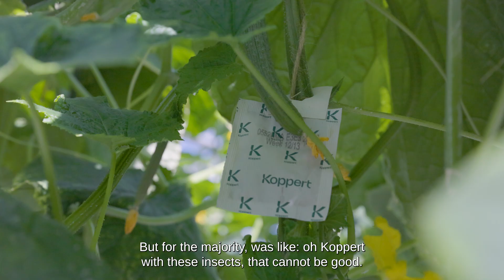Paul Koppert shares how it all started – Original Stories about Predatory Mites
“We were born between the plants. Our fathers were greenhouse farmers.” Paul Koppert shares how it all started in 1967. How Koppert found and commercialized the first biocontrol solution, the predatory mite Phytoseiulus persimilis, laying the foundation for the biological control methods that are crucial to today’s agricultural practices. Original since 1967.

Koppert specializes in producing biological products to control pests and diseases for small and large-scale agriculture producers. We produce and supply beneficial insects like predatory mites, parasitic wasps, beneficial nematodes, microorganisms and more. Our pollination services, using bumblebees and flies, enhance crop pollination and yield. We provide growers with an integrated system of specialist knowledge and natural, safe solutions that improve crop health, resilience, and production. More about Koppert